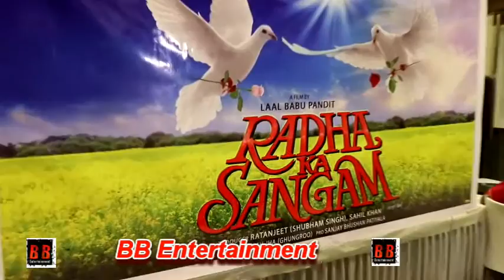Mahurat Of The Bhojpuri FIlm "Radha Ka Sangam" With Star Cast